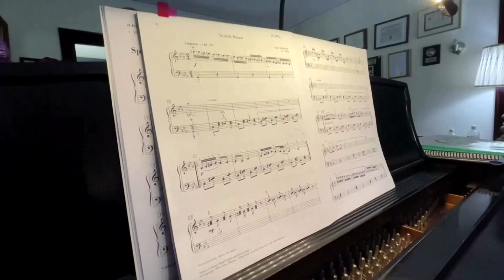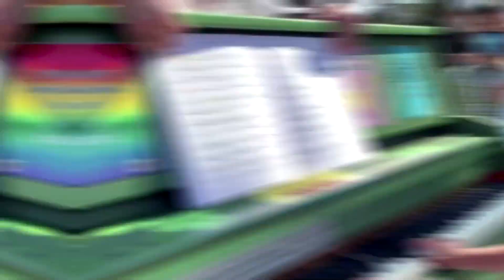Meet a pint-size US piano prodigy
Brigitte Xie reads music, can play Beethoven's Sonatina in F Major and has won a spot to perform at Carnegie Hall. She is 4 years old. Video and text by REUTERS